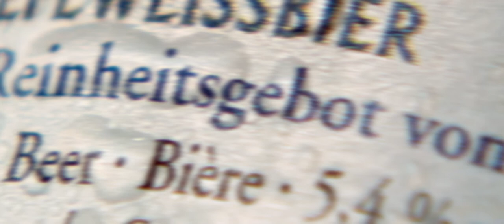Brauerei Weihenstephan - Die älteste Brauerei der Welt